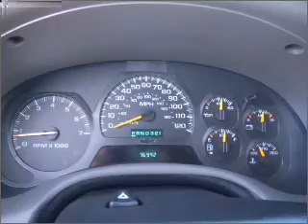2004 Chevrolet TrailBlazer in Pensacola, FL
Frontier Motors
2004 Chevrolet TrailBlazer

Mileage:76834